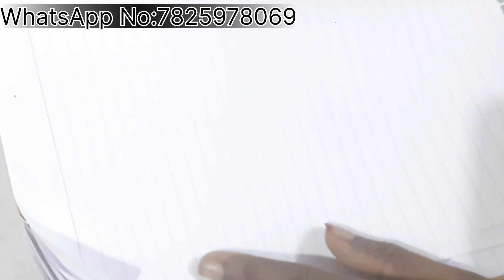Fashion Design Class (With Certificate) - AARI WORK SUGER BEADS FLADE LODING STITCH [Class 23]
Discover the world of style, creativity, and expression as we dive into the art of fashion design. From sketching to sewing, we'll guide you through every step, sharing invaluable tips and techniques along the way. Join our vibrant community of aspiring designers and let's explore the fascinating realm of fashion together.